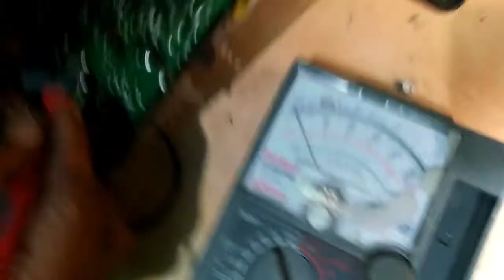TV TABUNG LG MATI TOTAL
TV LG SLIM MATI TOTAL